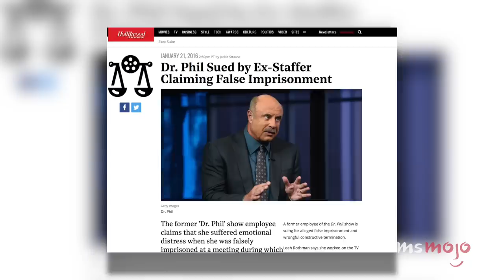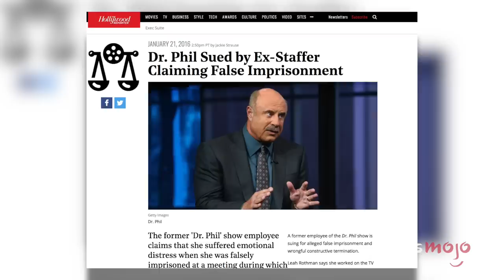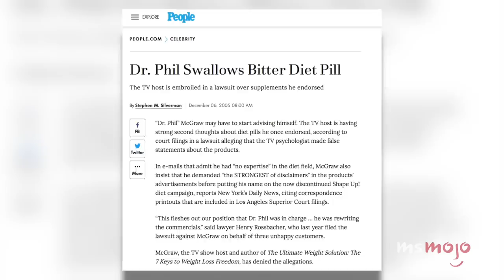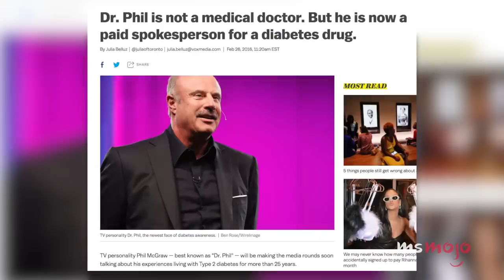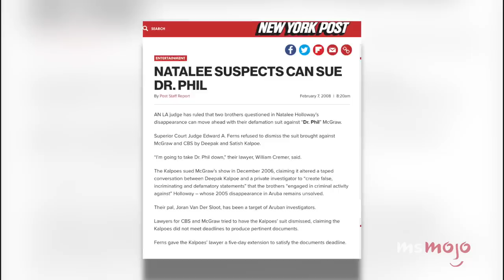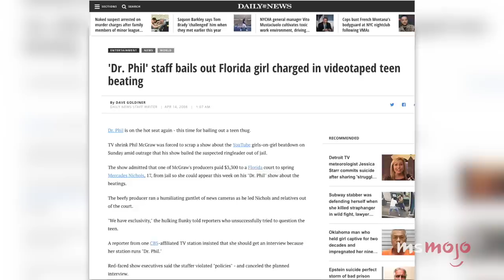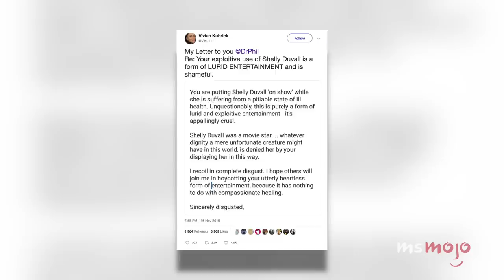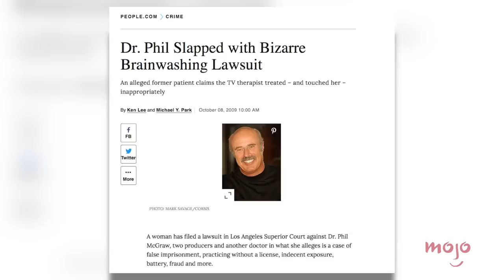Top 10 Shocking Dr. Phil Scandals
The crew must’ve needed a team of therapists after these behind the scenes Dr. Phil scandals. We’ll be looking at the biggest scandals that have plagued the production of Dr. Phil’s self-titled talk-show. Dr. Phil can certainly be entertaining, but it is also incredibly shady. MsMojo ranks the biggest behind the scens Dr. Phil scandals. Which Dr. Phil scandal did you find the most shocking?